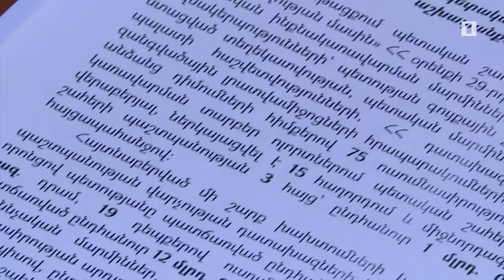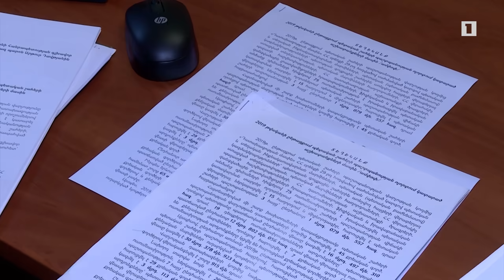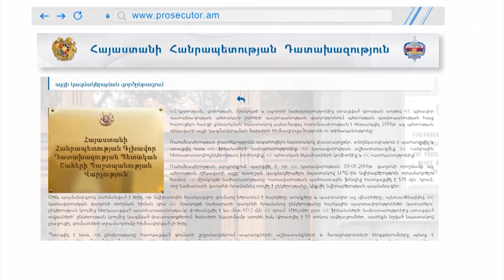Դատախազության ուսումնասիրության շնորհիվ պետբյուջե է վերադարձրել ավելի քան 900 միլիոն դրամ